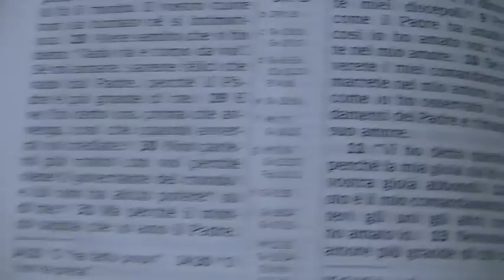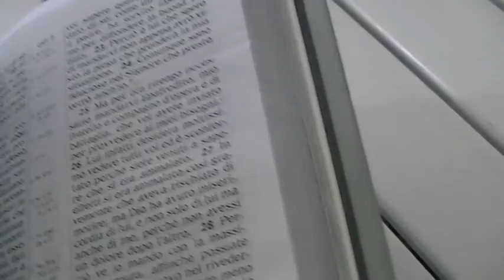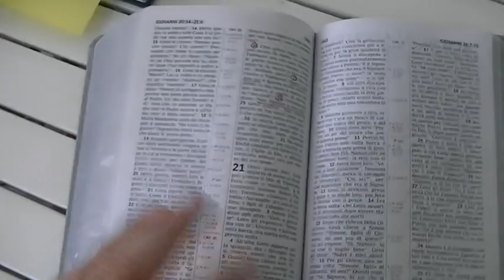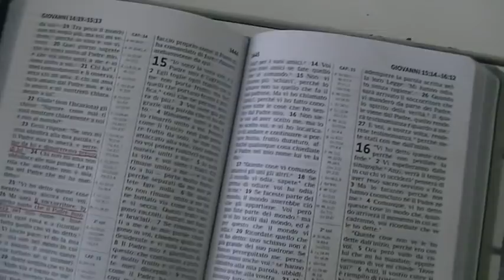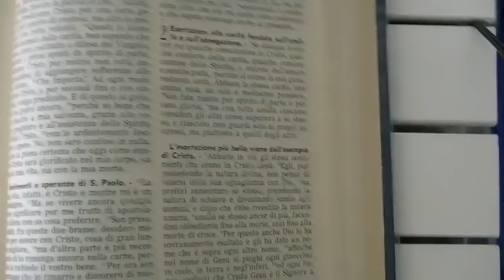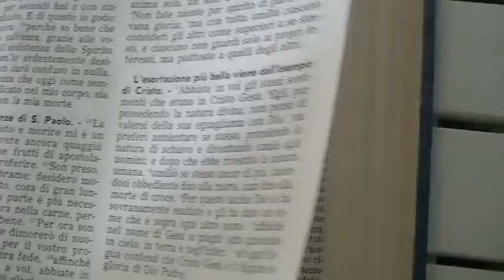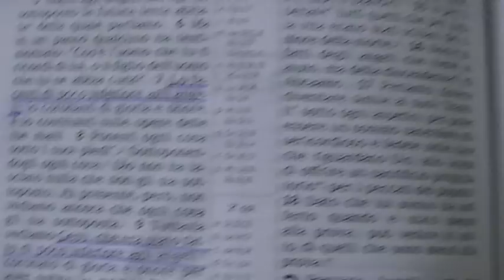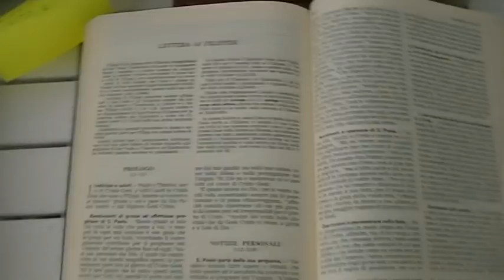Il Padre é maggiore (piú grande) di me. Gesú voleva forse dire che Lui é inferiore al Padre?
IL PADRE É MAGGIORE DI ME

In Giovanni 14:28, Gesù dice: "Il Padre è maggiore di me".

I Testimoni di Geova insegnano che questa scrittura dimostra che Gesù non è Dio, ma una creatura inferiore a Lui.
La parola originale greca che viene tradotta con "maggiore" è MEIZON, che denota una differenza di stato, non di QUALITÁ per indicare una differenza di qualità si userebbe invece la parola KREITON, che vuole dire "superiore, migliore".
Dio il Padre è "maggiore" del Figlio per quanto concerne il suo stato umano, in cui Gesú si era venuto a trovare. Gesú infatti si era SPOGLIATO DELLA SUA DIVINITÁ E SI ERA FATTO UOMO.
In Filippesi 2:6-8 viene detto che Gesú TROVANDOSI IN FORMA DI DIO, SVUOTÓ SE STESSO DELLA SUA FORMA DIVINA, E SI VENNE A TROVARE ESTERIORMENTE COME UOMO.
É interessante che viene detto che Gesú si ritrovó ''ESTERIORMENTE COME UOMO'', questo vuole dire che solo ESTERIORMENTE ERA UOMO, MA INTERIORMENTE ERA DIO.
In Ebrei 1:4, è scritto che il Figlio '' É DIVENTATO SUPERIORE AGLI ANGELI "; la parola usata qui è KREITON, che denota QUALITÁ anziché stato. Dunque Gesù, IN FORMA DI UOMO, si era ritrovato ad essere COME STATO IN UNA FORMA INFERIORE AGLI ANGELI E INFERIORE AL PADRE. Solo dopo la sua resurezione É DIVENTATO SUPERIORE AGLI ANGELI, questo vuole dire che prima mentre Gesú era uomo non lo era superiore agli angeli, visto che Ebrei dice che LO É DIVENTATO DOPO SUPERIORE AGLI ANGELI.
Infatti sempre in Ebrei legiamo:

Ebrei 2:7,9
7 ''Tu lo hai fatto di poco INFERIORE AGLI ANGELI; lo hai coronato di gloria e d’onore;
9 però vediamo colui che è stato fatto di poco INFERIORE AGLI ANGELI, cioè Gesù, coronato di gloria e di onore a motivo della morte che ha sofferto''

É molto chiaro dunque che sebbene Gesú fosse Dio uguale al padre, quando la parola si fece carne, si ritrovó ad essere ESTERIORMENTE UN UOMO MORTALE, e quindi MINORE come stato, sia del padre, che anche come si legge in Ebrei persino inferiore agli angeli.

''Perció egli (Gesú) doveva DIVENIRE SIMILE AI SUOI FRATELLI IN OGNI COSA'' (Ebr 2:17)
''Poiché dunque I FIGLI HANNO IN COMUNE SANGUE E CARNE, egli (Gesú) pure vi ha similmente partecipato'' (Ebr 2:14)
''EGLI STESSO HA SOFFERTO LA TENTAZIONE '' ( Ebr 2:18)
'' PER CONDURRE MOLTI FIGLI ALLA GLORIA era giusto che...(Dio) RENDESSE PERFETTO, per via di sofferenze, l'autore della loro salvezza...egli (Gesú) non si vergogna di chiamarli fratelli'' (Ebr 2:10-11)
''E RESO PERFETTO divenne per tutti quelli che gli ubbidiscono AUTORE DI SALVEZZA'' (Ebr 5:9)
''IL FIGLIO CHE É STATO RESO PERFETTO IN ETERNO'' (Ebr 7:28)

Queste scritture dimostrano che Gesú si ritrovó ad essere uomo spogliato della sua divinitá, poteva ESSERE TENTATO come un uomo, ecco perché aveva bisogno di pregare il padre, e come si legge in Ebrei, MEDIANTE LE SOFFERENZE E LE TENTAZIONI CHE SOFRÍ FÚ COSÍ RESO PERFETTO IN ETERNO.
Dunque quando Gesú disse ''il padre é maggiore di me'', non stava dicendo che lui era una creatura inferiore a Dio padre, ma che nella sua forma umana in quello STATO umano in cui si era venuto a trovare, il padre era maggiore.
SOLO COME UOMO GESÚ ERA inferiore al padre e persino inferiore agli angeli.